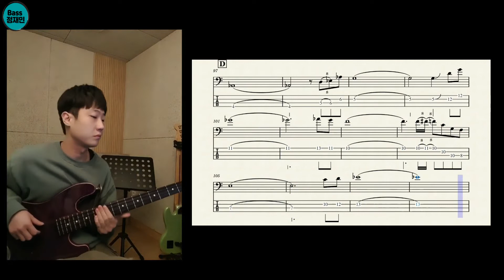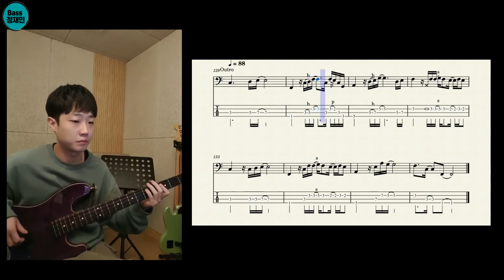[TAB] 이적 - 그대랑 [베이스 커버 타브악보 Bass Cover]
안녕하세요~

오랜만에 업로드입니다..

이번에는 이적의 그대랑을 준비해 봤어요

매주 평균 한 개 이상의 영상이 올라갑니다
가장 최근 영상의 타브 악보는 pdf파일을 무료로 블로그에 업로드합니다
(유료 전환 예정)

이쪽에 올려놨습니다~

개인 레슨도 진행하고 있습니다
궁금하신 점 있으시면
이쪽으로 오셔서 확인해주세요~